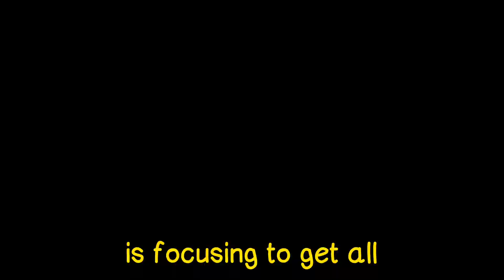Huge Meebo is Now Wanted [Day 3]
Day 3. Stop claiming since gonna grind them all for hardcore.